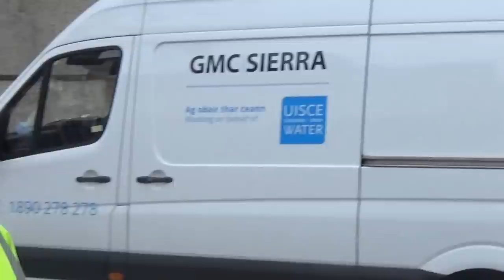Standoff Against Irish Water Bully